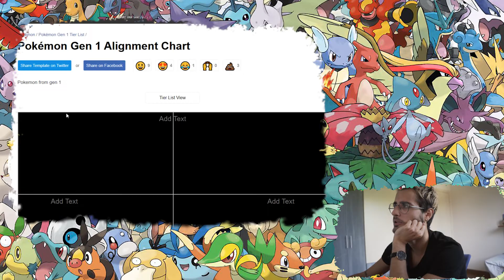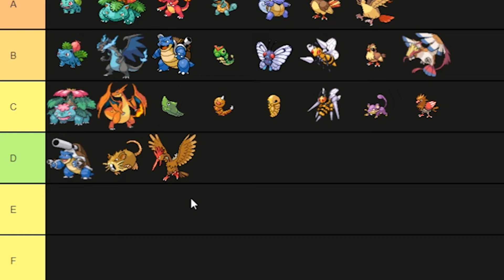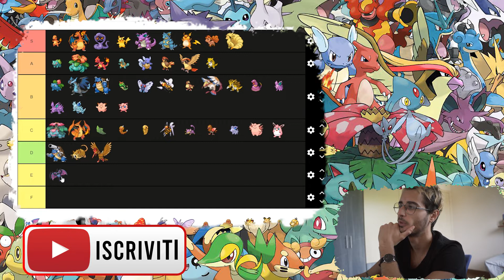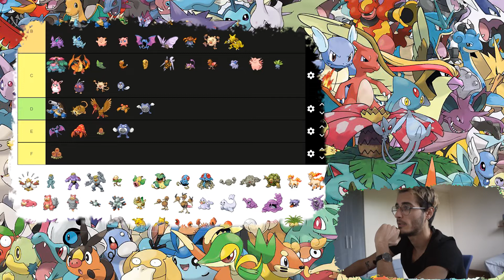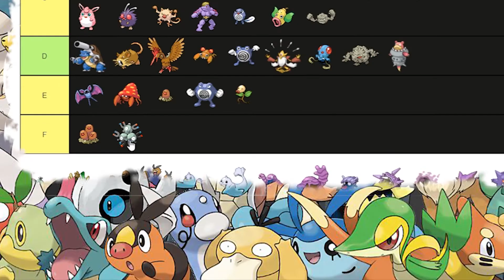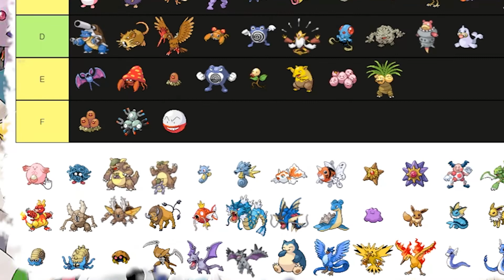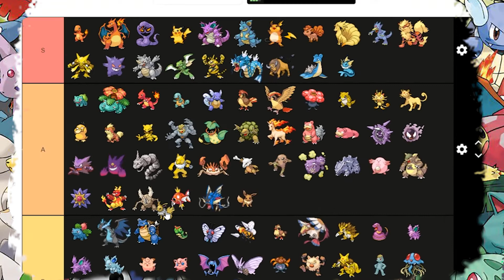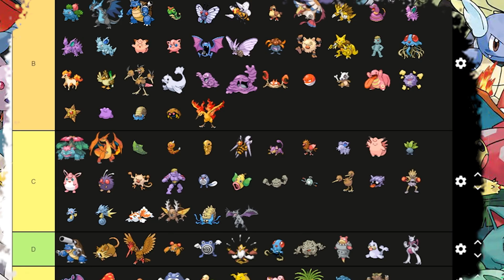Tier List: Pokémon 1° generazione ✵ IlRestOèMANGA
Oggi vi faccio la mia Tier List della 1° generazione Pokémon. Andiamo a vedere quali sono i miei mostriciattoli tascabili preferiti! Fatemi sapere se ne volete altre, con il prossimo video torniamo a tornare di manga :)

♪ ＭＵＳＩＣＡ  ＵＳＡＴＡ ♪
♫ Song Name: "bread"
♪ Artist: LuKremBo
★ Follow LuKremBo